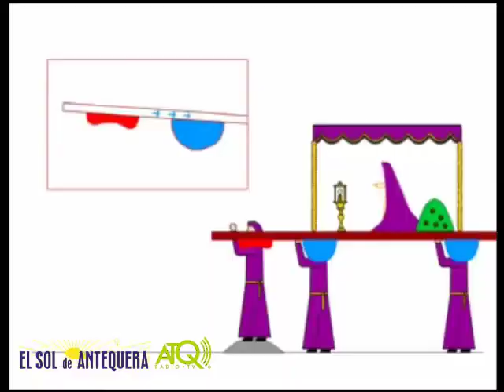ATQ_Vega_Dolores_21042011.mp4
ATQ-Televisión graba para El Sol de Antequera, la vega de la Cofradia de los Dolores el Viernes 22 de Abril en la Semana Santa de Antequera de 2011. Este vídeo corresponde a la Vega ofrecida por  la Cofradía de los Dolores en la Cuesta de Archidona.